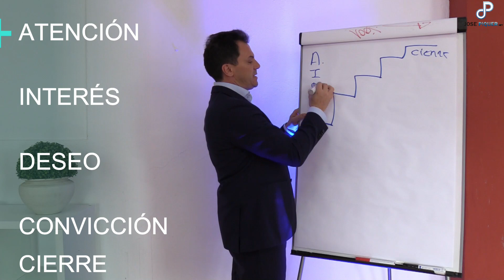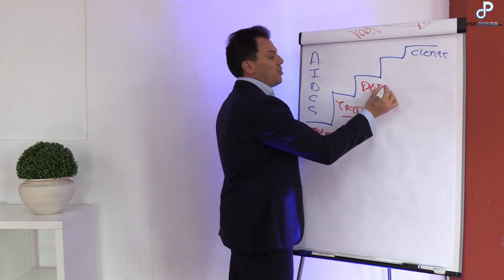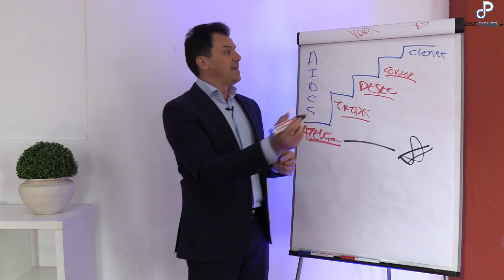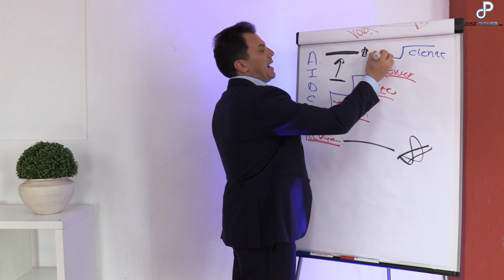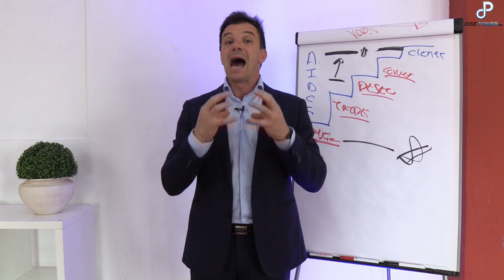Día 5 Reto EMPRENDEDOR IMPARABLE con Jose Piquer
¿VENDES O TE COMPRAN?
Hoy hablamos de la importancia de las ventas y los vendedores. Todos somos vendedores. Los pasos que hay que seguir para llegar a cerrar una venta sin que se considere un vendedor "agresivo".